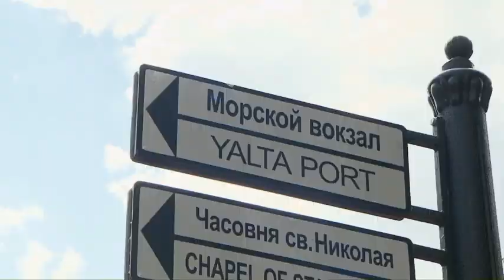Red Bull Cliff Diving World Series 2011 - Yalta - Highlights of the Grand Finale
KINGS OF THE CASTLE
Artem Silchenko wins final in Ukraine, Gary Hunt receives 2011 Overall Title

Three 10s for one dive and more than 500 points in total - Artem Silchenko broke a personal and a World Series record at the grand final of the 2011 Red Bull Cliff Diving World Series in Yalta, Ukraine. At the seventh and culminating competition, the Russian made it to the top of the podium for the first time this year, beating the reigning World Series champion Gary Hunt (GBR) by more than 50 points. With today's victory, he secured his second overall place in front of 15,000 fans on boats, rocks and the beach surrounding Swallow's Nest castle. Third today and overall finished Czech diver Michal Navratil.

From the remote Island of Rapa Nui to Central and North America and back to Europe - a season of the unexpected saw a great showdown on the Crimean peninsula, where the 'brilliant Brit' Gary Hunt defended his overall title and only the top six high divers pre-qualified for next season. A qualification competition at the beginning of next year will decide the participants for 2012.